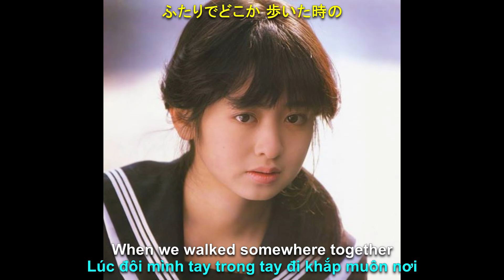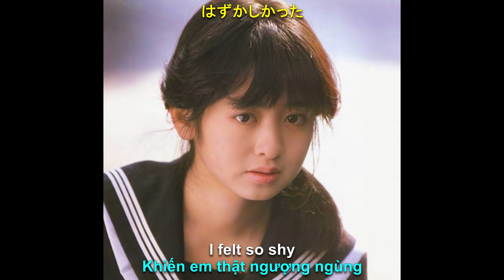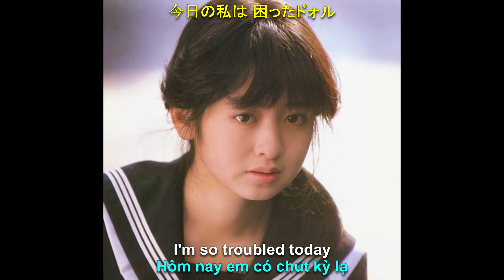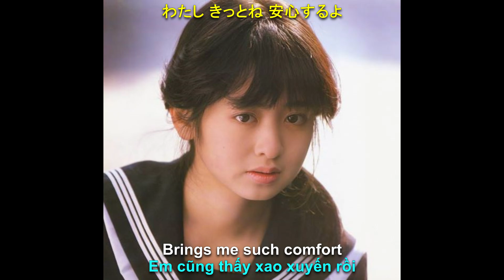[Engsub][Vietsub] 斉藤由貴 (Yuki Saito) - ストローハットの夏想い (Straw Hat no Natsu Omoi)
Chắc cũng lâu rồi mọi người không thấy mình đăng bài gì đúng hông. Ừm thì dạo gần đây mình có nhiều thứ ngoài cuộc sống thú vị hơn, vui tươi hơn nên là mình ít dành thời gian cho cái này (nhạc thì vẫn nghe đều đều nhen ^^)

Về Yuki Saito thì chắc không còn gì nhiều để nói nữa rồi, quá xinh đẹp, qua tài năng, giọng hát thì quá ư là đỉnh. Bài này chắc ít người biết nên thành ra mình mới đi dịch nó vì cảm giác càng ít người biết thì nó càng đặc biệt ấy. Ờ mà, nói sao nhỉ, thiệt là bài này mình dịch mà mình cũng không hiểu rõ lắm về phần lời nó là như thế nào, không nắm được ý chính của lời bài hát ấy nên là mình cứ dịch bay bổng hơn so với lời thôi, hi vọng cũng không quá tệ :P Còn về video thì về ý tưởng gần đây chưa cso bài hát nào khiến mình cảm giác có thể đầy vào một bộ phim phù hợp cả, chắc là bị lục nghề dần rồi, buồn quá đi thôi, thành ra lần này mình lại chỉ để một bức ảnh tĩnh cho bài hát này.

Hẹn sớm gặp lại các bạn ở một bài nhạc có phần "hình ảnh" đẹp đẽ hơn như các video trước đây nhé